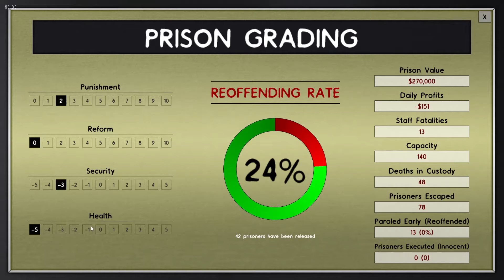Prison Architect - Struttura Polifunzionale [EP 23 - Ita]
In questo episodio aggiungiamo una serie di stanze mancanti nella palazzina polifunzionale appena costruita nella nuova ala della prigione.